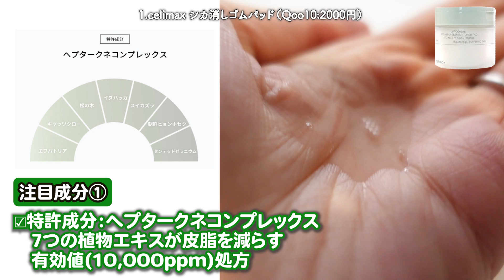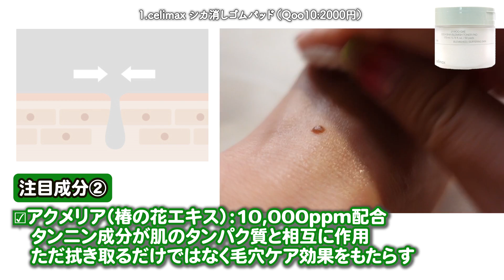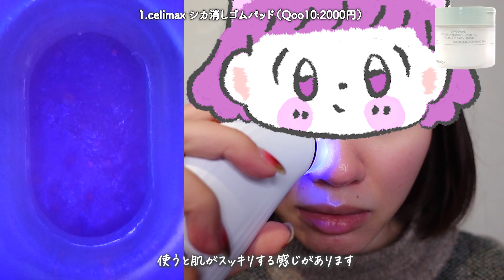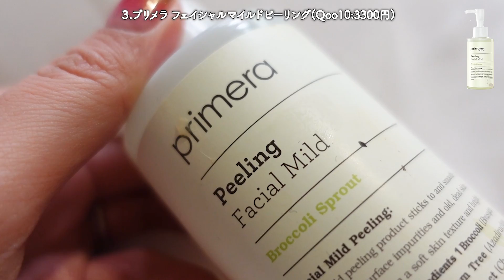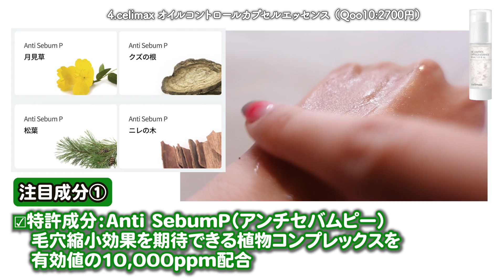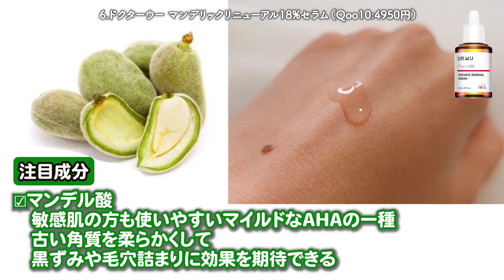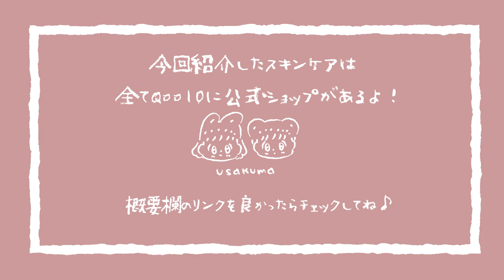毛穴難民ガチでお気に入りの毛穴対策スキンケアをご紹介します！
今回は「毛穴ケアにおすすめのスキンケア」をご紹介します！
広がってしまった毛穴は、日々のケアが大切です😭✨

韓国コスメやスキンケア、福袋などを中心にレビュー🧸
Qoo10の全部のショップの商品をレビューするのが夢！
わからないことは何でも聞いてね🗣✨
レビューが見たいメーカーがあったら
【うさくまちゃん ＋ メーカー名】でYouTube検索してね🔍

2.魔女工場 クレンジングソーダフォーム（Qoo10:2000円）

3.プリメラ フェイシャルマイルドピーリング(Qoo10:3300円)

4.celimax オイルコントロールカプセルエッセンス （Qoo10:2700円）

5.アイムフロム フィグスクラブマスク（Qoo10:3520円）

6.ドクターウー マンデリックリニューアル18%セラム（Qoo10:4950円）

🎧音声はこちらで収録してます

0:00 オープニング
0:17 1.celimax シカ消しゴムパッド（Qoo10:2000円）
2:21 2.魔女工場 クレンジングソーダフォーム（Qoo10:2000円）
3:49 3.プリメラ フェイシャルマイルドピーリング(Qoo10:3300円)
5:20 4.celimax オイルコントロールカプセルエッセンス （Qoo10:2700円）
7:31 5.アイムフロム フィグスクラブマスク（Qoo10:3520円）
8:38 6.ドクターウー マンデリックリニューアル18%セラム（Qoo10:4950円）

📢Twitterコミュニティ始めました（コスメ・スキンケア好きさん集まれ〜！）